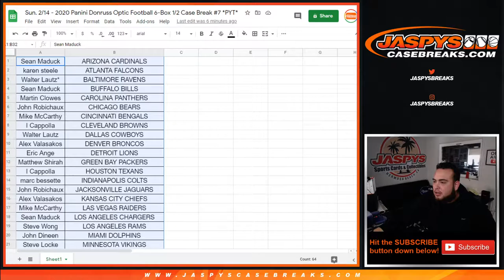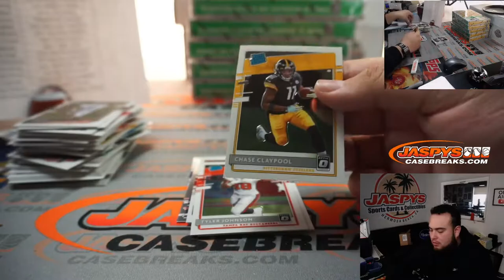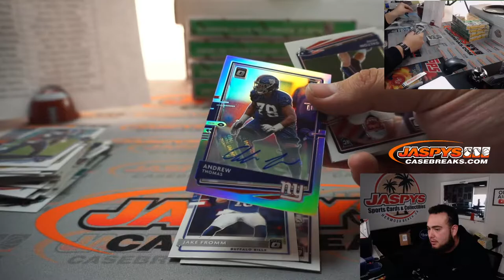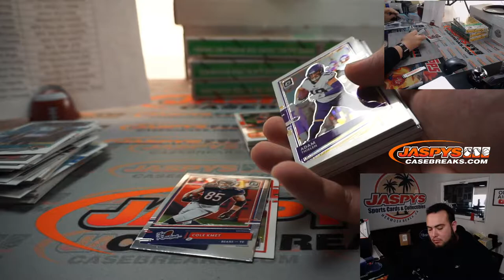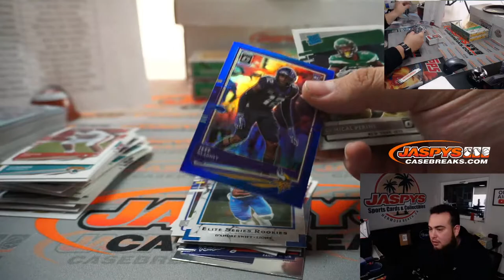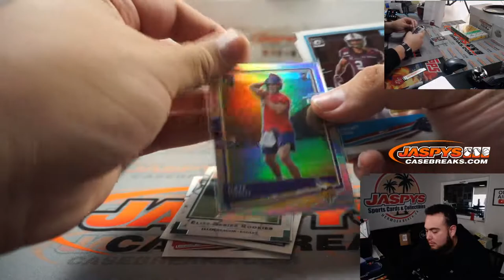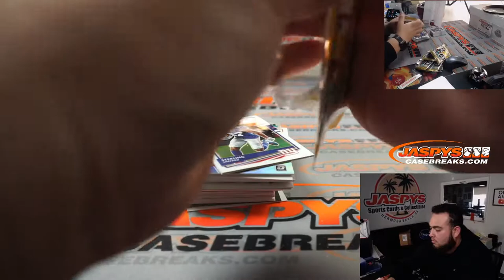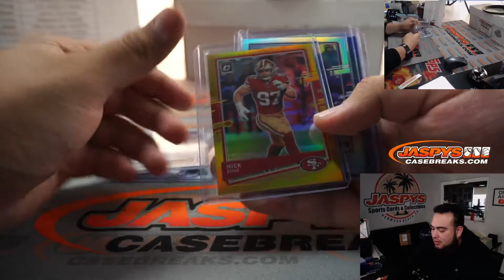Sun. 2/14 - 2020 Panini Donruss Optic Football 6-Box 1/2 Case Break #7 *PYT*